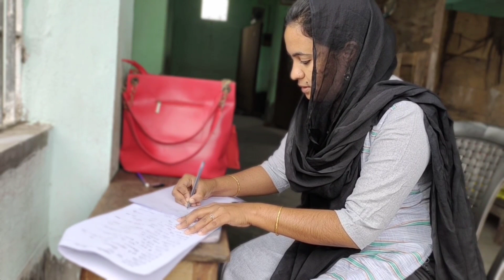VLOG: Itni dino se kyu nahi aaya mera video 🤔bohut din k bad KFC chicken khane ka maza 😋 | Afrozask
Hey friends assalam walaikum Guys...

Stay happy
Allah hafiz